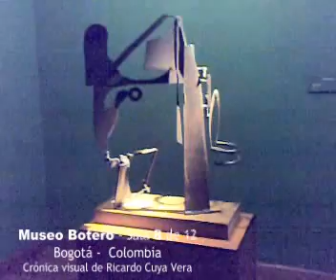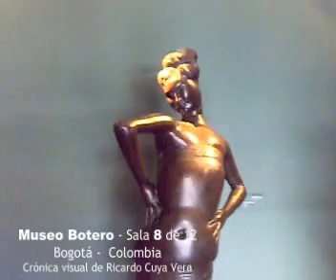Museo Botero - Colombia 8 de 12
Sala 8 del Museo Botero